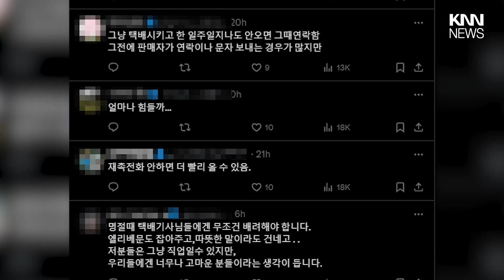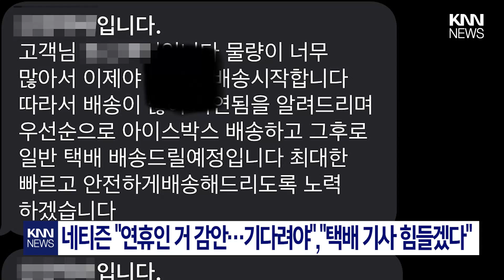추석 앞두고 급증한 택배에… "양해 부탁...저도 힘들어요"/ KNN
제보
카톡 : 'KNN' 친구추가

검색 : KNN